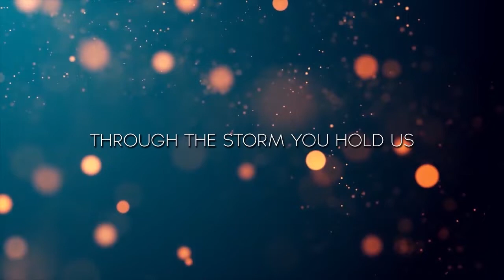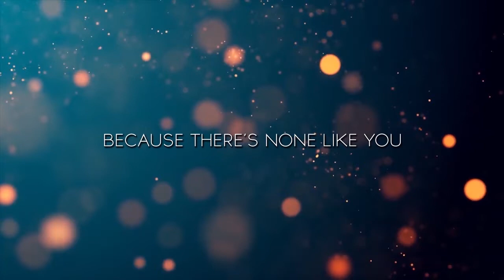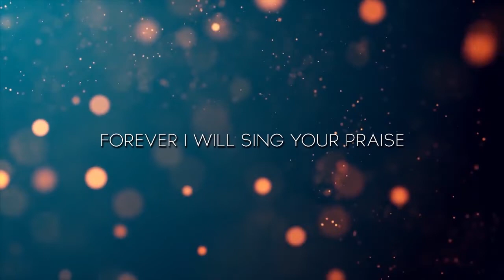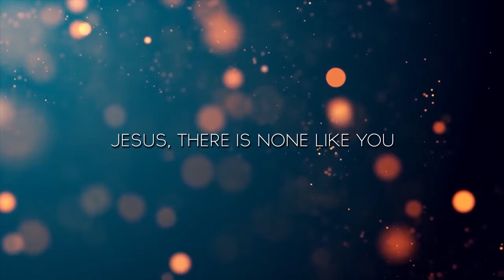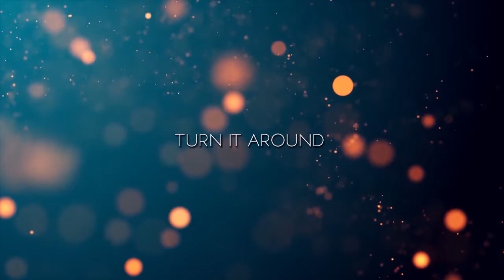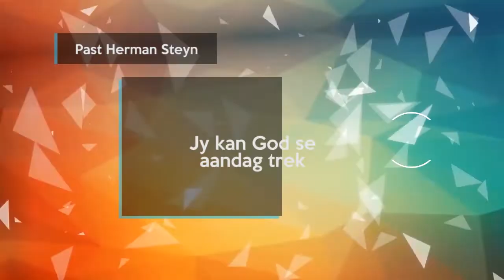Jy kan God se aandag trek | Past Herman Steyn | AGS Huis van Restourasie